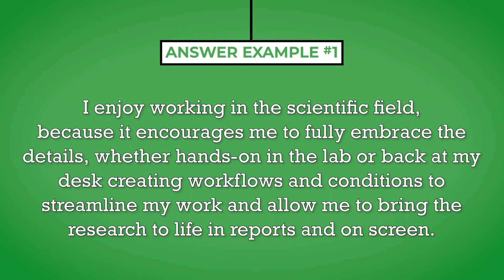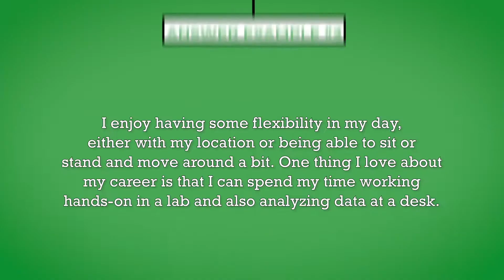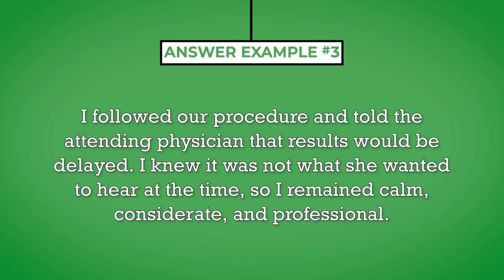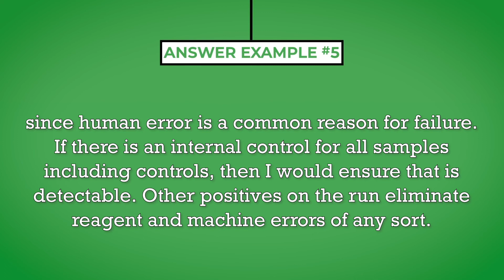Microbiologist Interview Questions and Answer Examples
In this video, Ryan Brown from MockQuestions.com, discusses 5 Microbiologist interview questions with answer examples. For more Microbiologist interview questions and answer examples, visit:

0:00 Introduction
0:34 QUESTION 1
0:58 ANSWER EXAMPLE #1
1:24 QUESTION #2
2:04 ANSWER EXAMPLE #2
2:26 QUESTION #3
2:54 ANSWER EXAMPLE #3
3:23 QUESTION #4
3:46 ANSWER EXAMPLE #4
4:07 QUESTION #5
4:32 ANSWER EXAMPLE #5